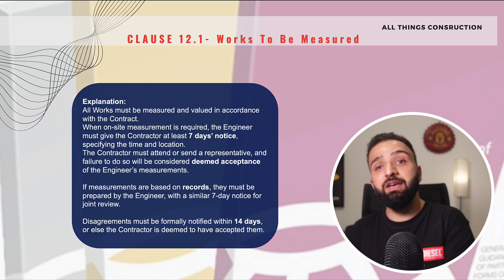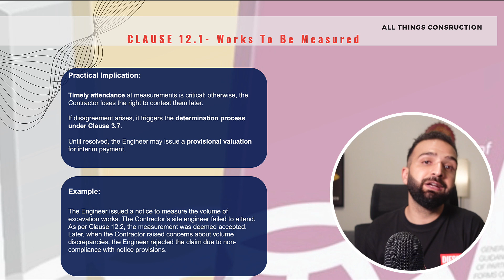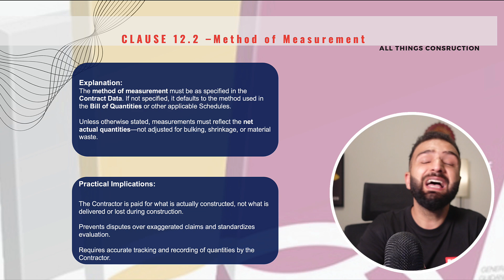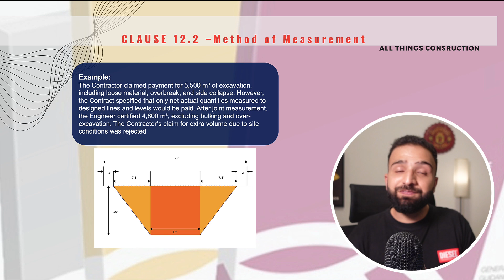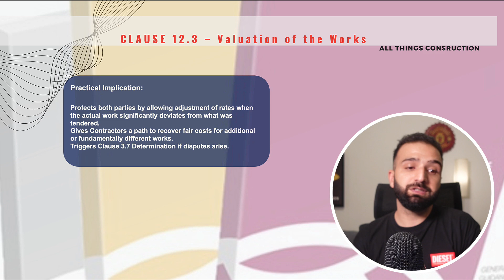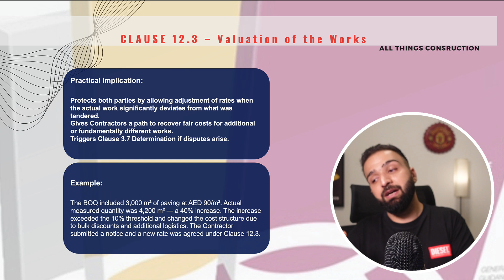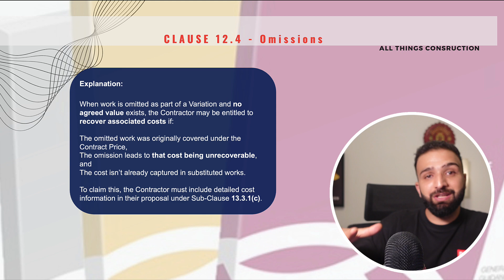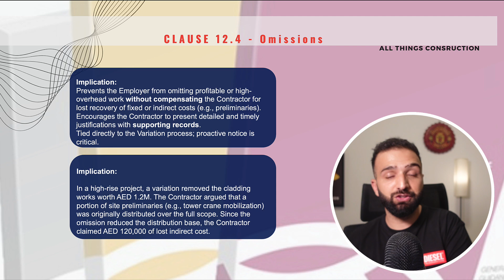FIDIC Contracts Comprehensive Course - Lesson 14- Measurement and Valuation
Welcome to Lecture 14 of our clause-by-clause breakdown of the FIDIC Red Book (2017 Edition)! In this session, we focus on Section 12 – Measurement and Evaluation, where we dive into how construction works are measured, valued, and adjusted for changes in scope or quantity.

🎯 In this video, you’ll learn:
✔️ How actual executed works are measured and who must attend
✔️ What rules apply when measurements are taken from drawings or site records
✔️ When and how new rates are derived for increased quantities or omitted works
✔️ What protections the Contractor has when part of the work is removed
✔️ How Clause 3.7 Determination is linked to disputes on measurements or pricing

🧱 Clauses Covered:
 • Clause 12.1 – Works to Be Measured
 • Clause 12.2 – Method of Measurement
 • Clause 12.3 – Evaluation of the Works
 • Clause 12.4 – Omissions

📘 Real-life Examples Covered:
 • Disputes over excavation quantities
 • Recalculation of rates for excess concrete works
 • Recovery of lost overheads due to omitted façade work

Buy this course on Udemy and gain lifetime access to:

✅ PowerPoint slides
✅ Future downloadable course materials (coming soon!)
✅ Real-world examples and practical insights

Your support helps keep the content coming! 🙌